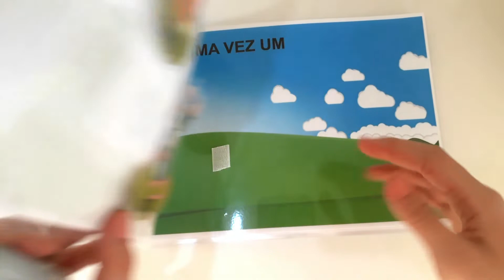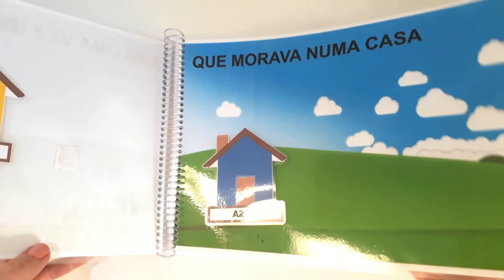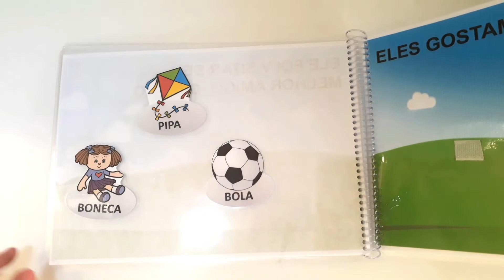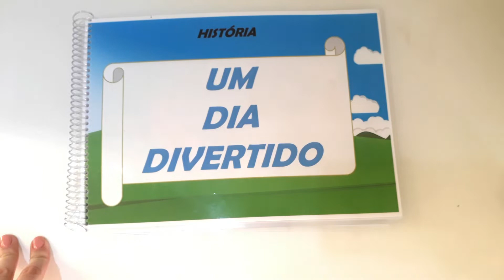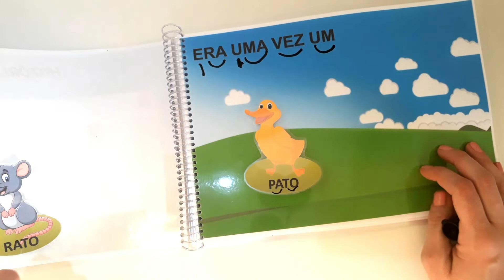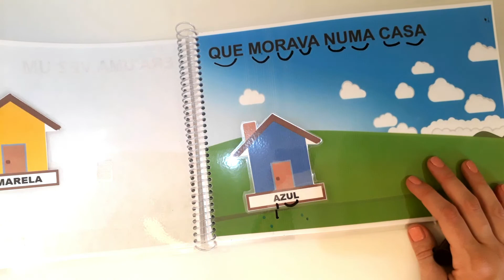Livro Interativo | Ideia de Material Estruturado para Leitura de alunos com AUTISMO.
Criei esse material estruturado que chamei de Livro Interativo, para ajudar a Valentina a ter mais interesse em livros e histórias, e também para ajudá-la a conquistar autonomia na leitura. Como ela adorou, eu decidi compartilhar a ideia com você. Quem sabe, isso te inspira a produzir algo similar para sua criança.

Compartilhe este vídeo em seus grupos e redes sociais para que mais pessoas possam se beneficiar com essas informações e o tema Autismo deixe de ser um tabu social no Brasil.

Referências:
Meus agradecimentos às terapêutas que me ajudam e inspiram constantemente, Juliana (TO) e Fabiana (Fono) do CAPS Infantil e Renata Vilela também Fonoaudióloga.